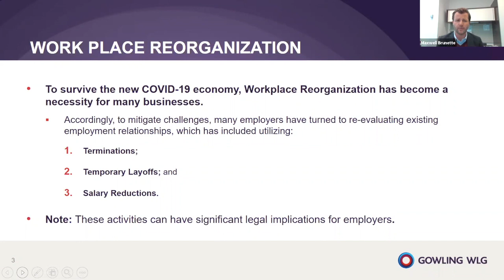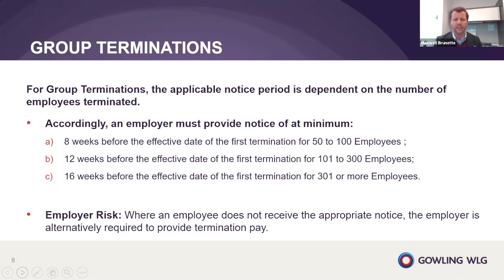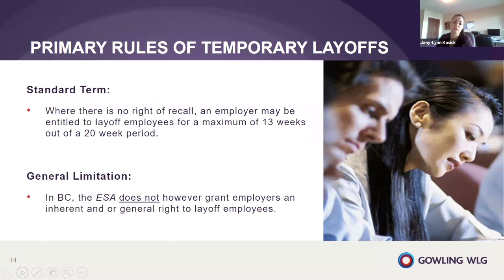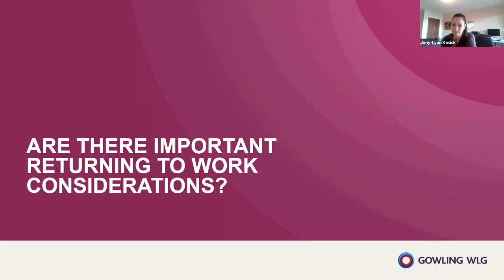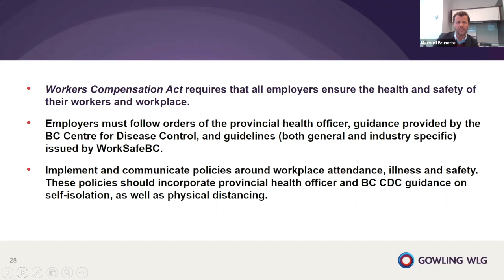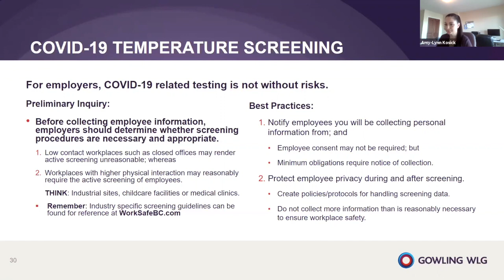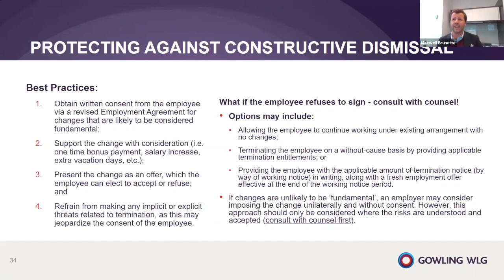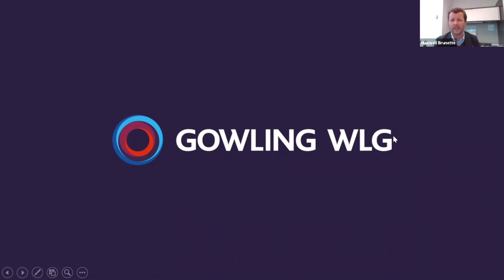Business un-usual: Employment and Labour Law in BC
These are challenging times for employers and employees everywhere. The economic and health implications of the COVID-19 pandemic are affecting multiple aspects of working life. These include layoffs, salary reductions, and terminations, employees who can’t work or refuse to appear, and plans and policies needed to navigate the current landscape.

Max Brunette and Amy-Lynn Kosick will talk about employment and labour law issues.